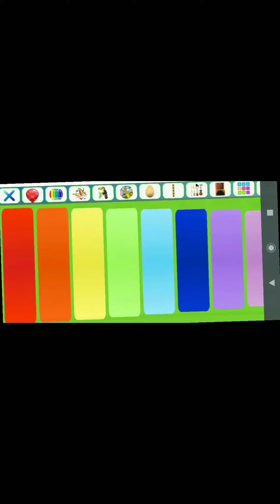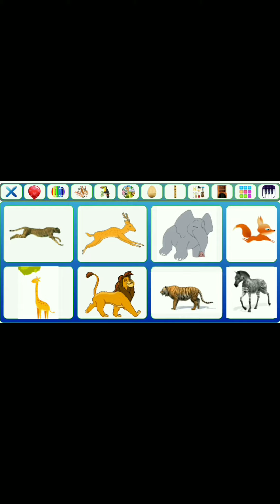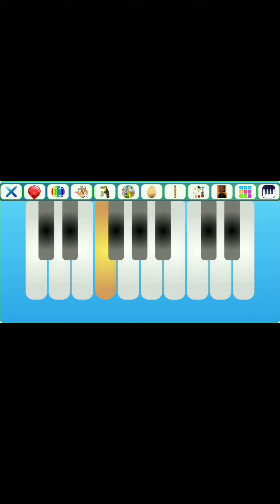Xylophone Shakers Piano and Animal Sounds for Kids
This Xylophone app is made for kids and all kids of sounds that kids would love to play with.